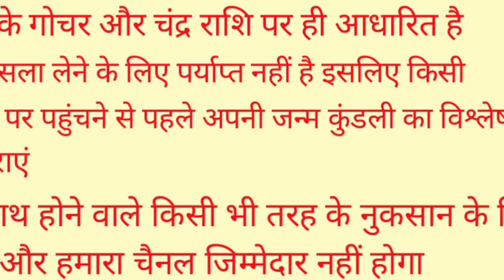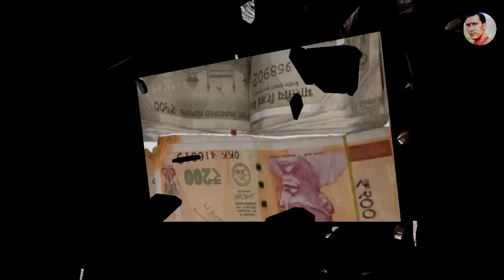पैसा पानी की तरह बहकर आएगा झाड़ू के नीचे चुपके से दबा दे एक चीज पैसा इतना आएगा कि सम्भाल नहीं पाओगे